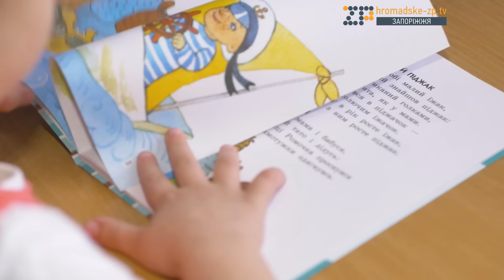Життя спочатку. Новий шанс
У новому випуску проекту "Життя спочатку" - історія родини з Донецька. Віталій з дружиною Юлією та двома доньками полишили місто, щойно там стало небезпечно. Чоловік запевняє, їхав за роботою: металургійна компанія, в якій працював Віталій в Донецьку, згорнула діяльність і евакуювала штат до мирних міст. Так сім'я опинилась у Запоріжжі.

“Тільки-но ми переїхали, наші підтисли Стрєлкова з його бандою, а потім вони вийшли і спокійно увійшли до Донецька. Тоді з'явилось відчуття, що це не на два місяці, і не на три. А коли відбулись вже Іловайські події, прийшло розуміння, що це повномасштабна війна йде. Я від очевидців, від людей, які безпосередньо в Іловайських подіях брали участь (друзі мої там були), знаю, що це російські війська. І в мене немає підстав їм не довіряти”.

В родини Віталія залишилась в Донецьку квартира, кажуть, за іронією долі, якраз перед вимушеним переїздом  сплатили останній кредитний внесок. Нині сім'я винаймає житло в Запоріжжі, старша донька Анастасія навчається у місцевій школі, молодша Кіра - у дитячому садочку.

“Намагаємось шукати якісь позитивні моменти, можливо, це якийсь новий шанс, який дало нам життя, нехай, у такий не надто приємний спосіб”,  - каже Юлія.
“Я пам'ятаю останній наш приїзд туди, наприкінці червня 14-го року, коли йдеш тими вулицями порожніми, всі вулиці, всі ресторани, вся краса, клумби, вулиці і  воно все порожнє і не зрозуміло, для кого, для чого. Це був важкий момент...” - згадує свій останній приїзд до Донецька Юлія.

Щодо можливості повернення до нині окупованого міста, Віталій цього не виключає, втім має кілька вимог: “Якщо все налагодиться, ми ще будемо думати, повертатися, чи ні. Все залежить від того, як саме. Я не хочу повертатись до Донецька, де амністують усіх, хто підняв зброю проти своєї країни, віджав машину у мого знайомого і так далі.”

Історія Віталія та його родини — у новій серії проекту “Життя спочатку.”